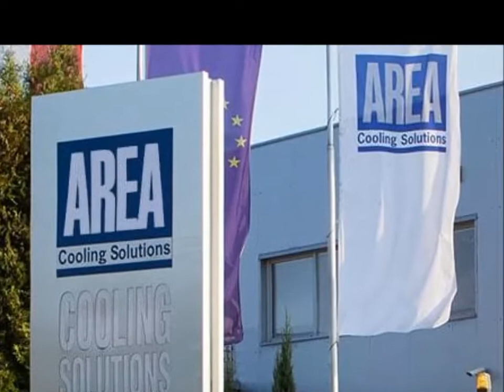Installation of iCOOL 29D